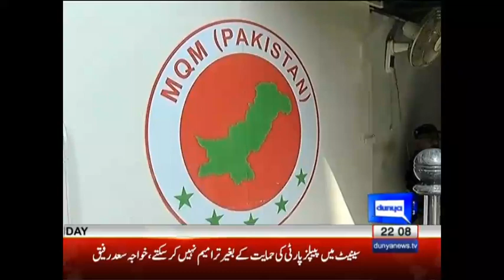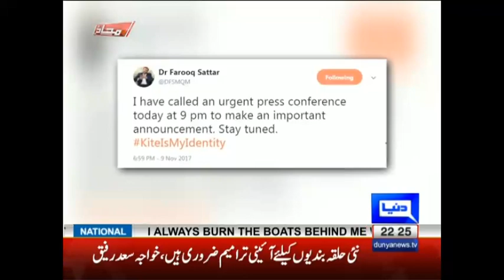Mahaaz with Wajahat Saeed Khan - Karachi Ka Mahaaz - 12 November 2017 - Dunya News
/subscription_center?add_user=dunyanews1